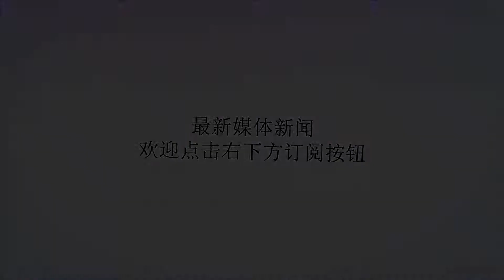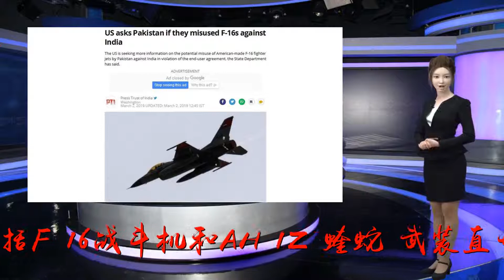美国务院：调查巴基斯坦违规使用F16，若违反协议将严厉处罚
谢谢！对出售给巴基斯坦的美式高技术武器，尤其是先进的F-16Block50/52+战斗机，在出售的时候就已明确规定，这些美制战斗机将由美方人员监管，重要零部件的维护修理必须送回美国本土，以避免技术泄露，所谓的可以通过巴基斯坦获得F-16战斗机等美式武器相关秘密的说法，根本就是谣言。此外，2001年反恐战争后，出售给巴基斯坦的美制高技术武器，包括F-16战斗机和AH-1Z“蝰蛇”武装直升机，都规定只能用于反恐战争，而不能针对印度，这也是美国政府安抚印度的重要手段。但最近的印巴空战，很明显挑战了这一协议。针对印度宣称那架米格-21Bison击落巴基斯坦F-16的消息，美国方面第一时间确认没有任何巴基斯坦F-16损失，这并非是为F-16打广告，事实上，F-16自诞生以来已在实战中损失不少，而是美国方面对巴基斯坦F-16的严密监管。不过，印度方面已经展示了一枚AIM-120的残骸，这几乎是F-16参与空战的铁证，没有任何证据显示，巴基斯坦空军的JF-17“枭龙”具备发射美制AIM-120主动中距弹的能力。落入印度境内的这枚AIM-120主动中距弹残骸，有明显的批号，根据批号查询，属于美国出售给巴基斯坦的那一批，所谓的是属于出售给某地区的批号，已被证实是谣言。现在的问题，已经不是巴基斯坦是否有F-16被击落，而是其是否动用F-16违规参战，美国国务院已宣布，将对巴基斯坦在印巴空战中违规使用F-16进行调查，若涉嫌违反协议将予以处罚。从目前的证据看，巴基斯坦恐怕难逃一劫，这也证实了此前枭龙诱敌，F-16设伏的猜测。目前，美巴关系早已不复当年紧密，事实上，在奥巴马政府后期，美国政府就已开始给美巴关系降温，指责巴基斯坦政府反恐不力，剥夺其盟友地位，这让巴基斯坦无法继续以优惠价格获得新型F-16战斗机，而即便是以超过一亿美元的单价继续购买，也面临印度在华盛顿的游说，阻挠巴基斯坦获得F-16战斗机。此次调查后，恐怕不仅巴基斯坦将难以继续购买美式高技术武器，即便是现有F-16战斗机的维护，也会面临零配件短缺和技术支持的中断，更别说升级了，从这方面看，印度虽然损失了一架米格-21，却换来巴基斯坦F-16机队的整体战斗力下降，印度反而赚了。